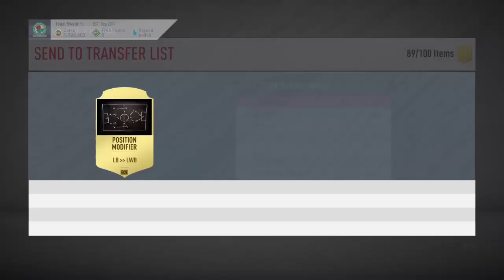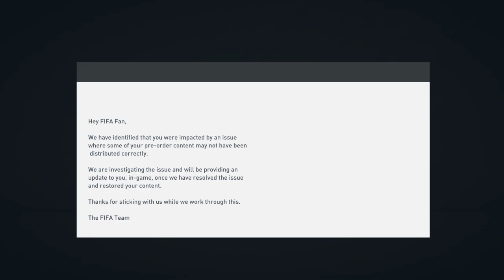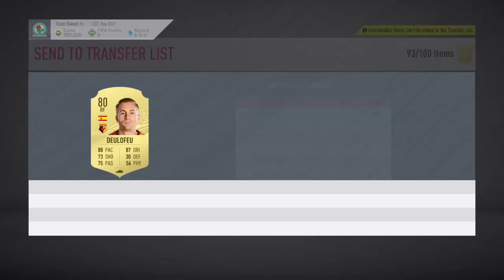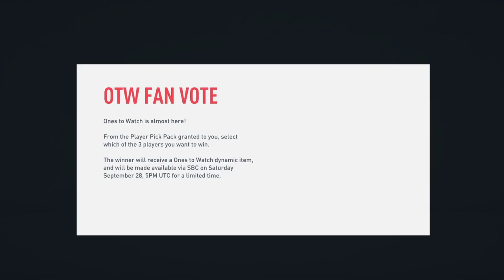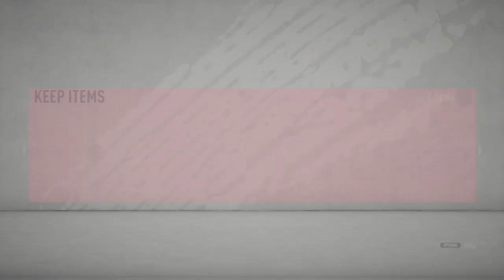Fifa 20 Road To Glory #5 Making God Squad!!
I upload everyday at 5pm GMT!
My videos range from Futhead Pack Openings!